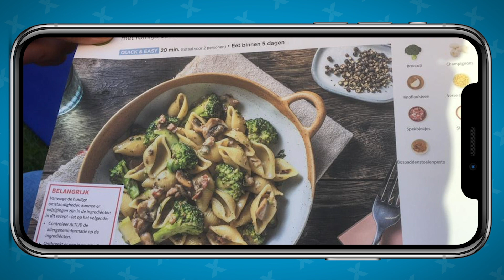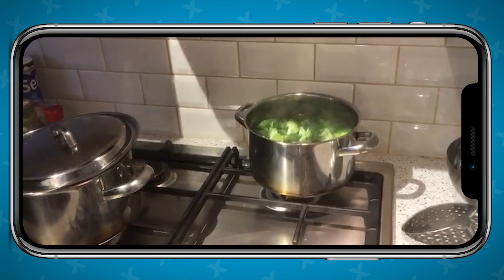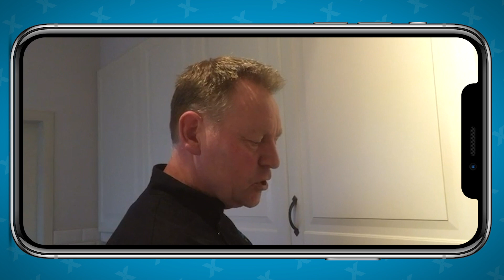CORONA UPDATE 25/03/2020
Wil je thuis lekker aan de slag? In ons journaal zie je vandaag enkele tips om de dag op een leuke manier door te komen. Verder informatie over de schoolexamens die binnenkort wel doorgaan.